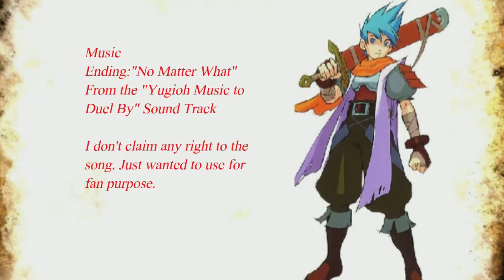Ex Ruby Locke Ep 20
Welcome back. Sorry haven't uploaded in a while. haven't had internet. here is part 20. We make our way up the mountain to Meteor Falls.

Pokemon franchise is owned by "The Pokémon Company". Video Games made my "Gamefreak" and Published by Nintendo